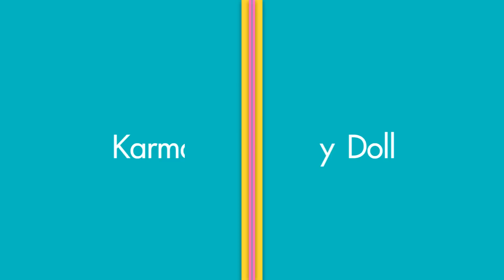review : เปิดกล่อง Karmarts-Cathy Doll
มาแล้วคร้าบบบ อัพเดต new item ของแบรนด์สุดน่ารัก Cathy Doll เดือนนี้มีอะไรน่าเล่นบ้างตามไปดูกันค่ะ
1. Speed White CC Powder Pact SPF40 PA+++ #23
2. Magic Oil Cut Mineral Pact
3. riple Eyebrow Designing #01
4. Easy Nose Up
5. Icy Serum Tint